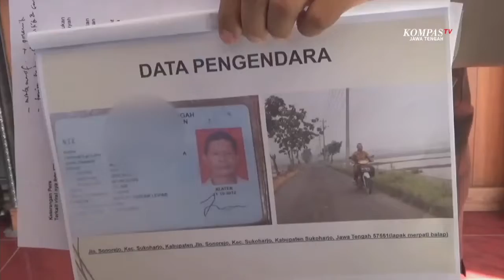Viral Kakek Petani Kena Tilang Elektronik Karena Bersepeda Motor Tanpa Helm di Persawahan